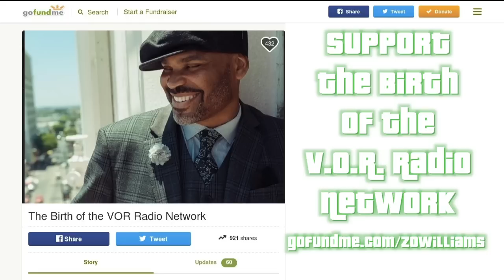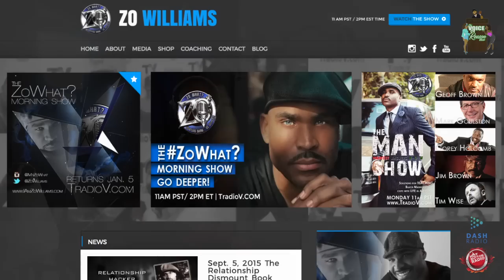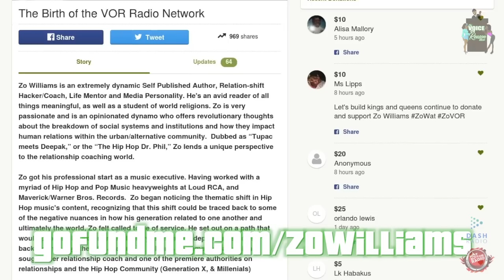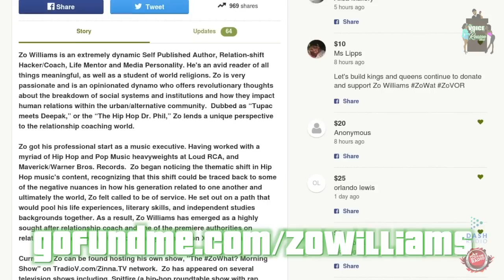VOR 3-22-17 Do Most Black Men Have a Problem with Most Black Women? If So, Why?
special guest: GEOFF BROWN & TIFFANY SHAW

On The Next
ZoWilliams'
Voice of Reason Show!!
On HottButton Radio
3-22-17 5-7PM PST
5 PM PST
 8 PM EST
Hot Topic Alert:🔥🔥🔥🔥🔥
Do Most Black Men Have a Problem with Most Black Women? If So, Why?
A Deeper Look at The Complex Love Hate Relationship between American Black Men & Women?

Questions:

Black men say that when it comes to “Progressive Relatioship PRESSURE” AKA “What Are WE Doing, Becuase I Dont have time to Waste!!!” Brothas feel that with other women it feels more like a “just go with the flow” situation?

Black Woman Don't Seem As "Fun" & "outgoing" To Black Men ?

Black men believe that women of other races maintain a more light, airy “fun girl” approach to love in their adult years, which they ultimately find more attractive?

Do Black Men & Women know the difference between Criticizing, Evaluating Or Judging eachother ?

Are black women more sexually inhibited then women of other races, and is this a reason for why there is a disconnect between black men and women?

Is there some truth to the perception that some of us can overlook a Black man or not be as uplifting because instead we think they need to have already arrived before we give them a chance?

If Black women have taken the time to work hard we often want someone with the same drive or better (he better be 6’1” or taller, attractive, have a minimum of a bachelor’s degree, God-fearing, and have passport will travel), and so often Black women would rather wait for this man who meets all of our requirements based on her achievements which is not always in abundance depending on where in the country they live?

Black women often come across as if we don’t want to be bothered  by Black Men when they’re out and about in public?

“The brain’s wired first and foremost for war rather than love?

critical thinking is more akin to evaluation while criticizing is more akin to judgment in that those who criticize often add an element of negativity to the observation?

Criticism may not be agreeable, but it is necessary?

Knowing when and how to give “constructive” feedback is a skill that very people are taught?

criticism is an essential aspect of critical thinking?

When you use the term criticism, are you really referring to passing judgment?

Did black men learn pimp'n from the white man

In what way if any  are the "white knight syndrome/captain save a ho-ism & Simp'n related?

Is there a major difference between chivalry, being supportive, protection, and what is known as simping?

Is the act of simpin' for a man, willingly allowing your kindness to be taken as a weakness by females?

In one of  Malcolm X's speeches, he says, “The most disrespected person in America is the Black woman". The most unprotected person in America is the Black woman. Are these words as true today as they were when they were originally spoken by the good brother?

Is the so-called trend of black man who hate black women a direct result of single black mothers who have shown hatred towards their children and the fathers that bore them?

Why does it seem that some Black Men HATE black women?

Do black men subconsciously desire to miss treat black women, because white men have mistreated her historically, and now she seems submissive to only the white man's mistreatment of her?

Are there two separate species of black women, one deserving of disrespect, degradation and disdain, and the other of love & reverence?

Does Black male hatred of Black women stem From slavery?

Is it possible for a black man to love Black women (starting with his mother) that have no respect or the God that he is?

Is it possible for a Black man to love Black women starting with his mother that have programmed him to love a blonde haired blue eyed Jesus and reject himself?

How does a Black woman have more love for a white blue eyed Jesus than she has for her own son or her children's father? How would that make any man eel about her?

Why do Black men talk to and about Black women like the white man does? Like a sexual object?

Questions:

In one of  Malcolm X's legendary speeches, he says, “The most disrespected person in America is the Black woman". The most "unprotected" person in America is the Black woman. Are these words as true today as they were when they were originally spoken by the good brother?